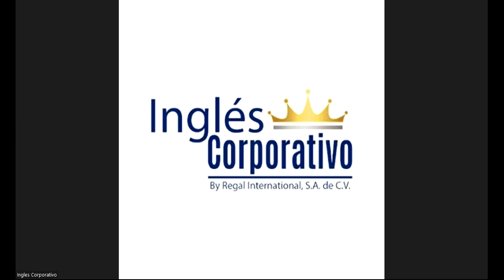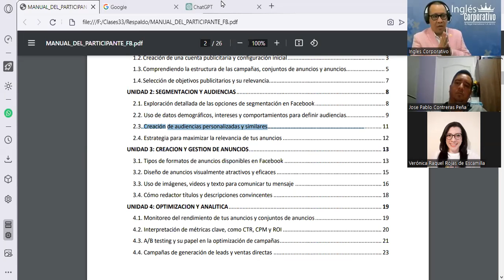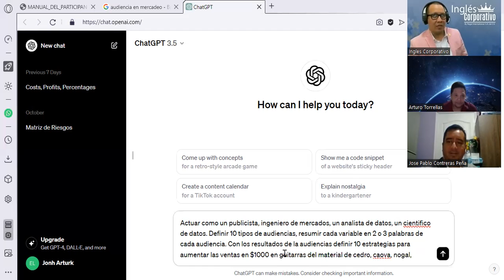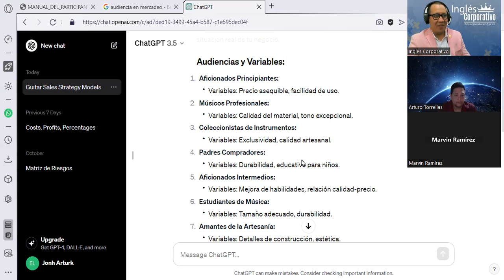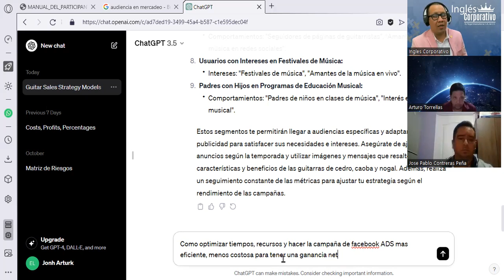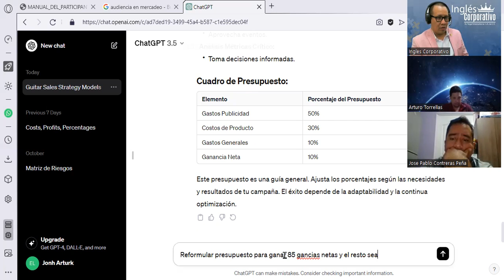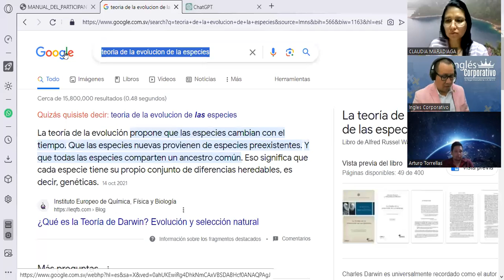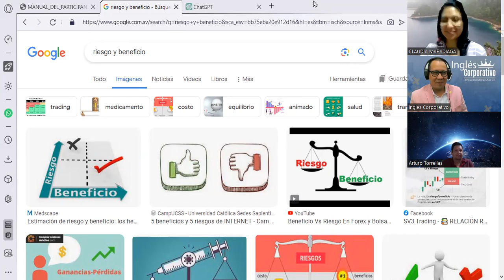Sesión07- 22-11-23-FB-01-8-9-PM-11-23-180-Reyes- Creación de audiencias personalizadas y similares